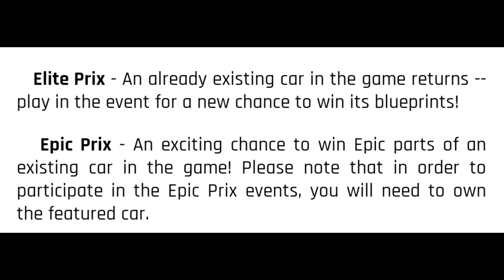Asphalt 9 : New Update : Heatwave Season - New Tracks - New Cars - New Events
Asphalt 9 : Patch Notes :
New Season : Heatwave
New Cars :
Lamborghini Aventador SVJ Roadster
Pagani Zonda HP Barchetta
Lamborghini SC20
Bugatti Veyron 16.4 Grand Sport Vitesse
Aston Martin V12 Speedster
Legend Pass Exclusive : Mclaren Elva
Legend Pass Exclusive Special Event : Hennessey Venom F5
New Track : Auckland

Music Name : Bleed